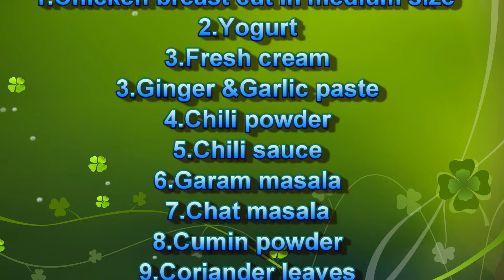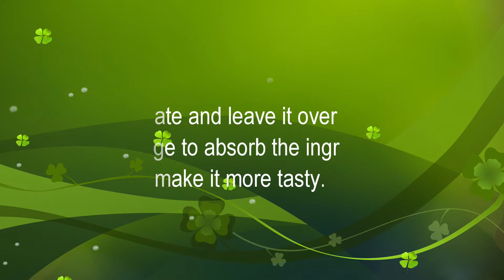Chicken Tikka ( first time to prepare)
To share my small knowlegde in cooking.